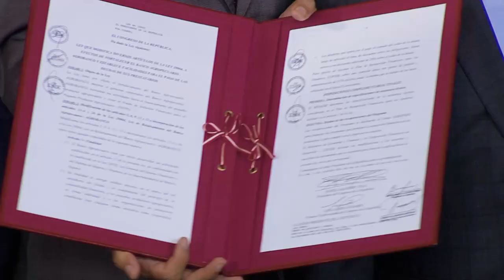Promulgación de la Ley de Fortalecimiento de Agrobanco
El presidente de la República, Martín Vizcarra, afirmó que su gestión trabaja para que Agrobanco sea una entidad económica “fuerte” que impulse el desarrollo de los pequeños agricultores, con la finalidad de sentar las bases para un país más justo equitativo y sostenible.

Así lo sostuvo durante la promulgación de la ley que fortalece el Banco Agropecuario (Agrobanco) y establece facilidades para el pago de las deudas de sus prestaciones, actividad que se llevó a cabo esta mañana en Palacio de Gobierno, con la presencia del premier, César Villanueva; y los titulares de Economía y Finanzas, Carlos Oliva; y de Agricultura y Riego, Gustavo Mostajo.